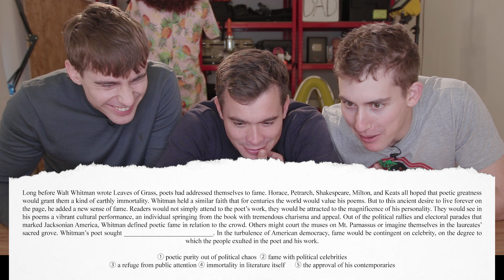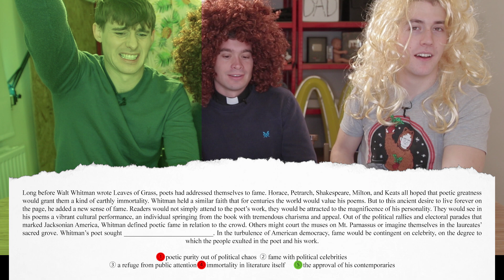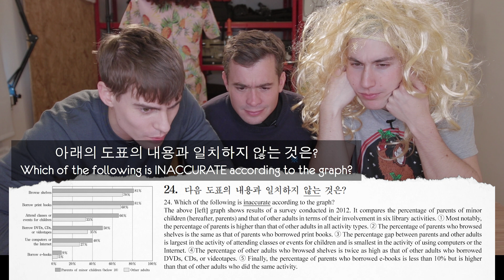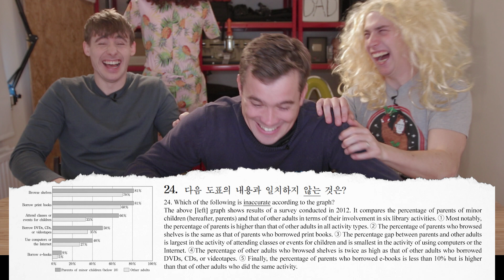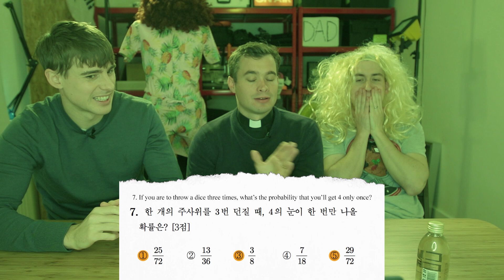The MOST DIFFICULT Korean SAT English + Maths Questions!!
Today we try some (not so) Jolly Korean SAT questions... and wow we are not cut out for this.

The questions we answered were:
"Korean SAT 2016 - Question 34"
"Korean SAT 2014 - Question 35"
"Korean SAT 2016 - Question 24"
"Korean SAT 2016 - Math Question 7"

Huge thanks to everyone involved in the creation of this video:
Producer/Editor: Grace Park
Producer/Editor: Hyemin Lim
Technical Director/Editor: Mike Kim